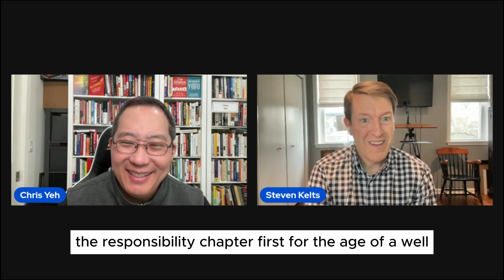Steven Kelts - Prof at Princeton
Chris Yeh is co-author with Reid Hoffman of the New York Times bestselling book Blitzscaling

Blitzscaling is the most impactful and widely recognized entrepreneurship book of our generation. It’s taught in businesses schools at Stanford, Harvard and Yale

*Take the Stanford Course which Chris gave with Reid Hoffman, Founder of LinkedIn*

*We're eager to hear from you*
Post your thoughts on LinkedIn and tag @blitzscalingyourself, @chrisyeh, @juliennewman or @jeremyhaddock